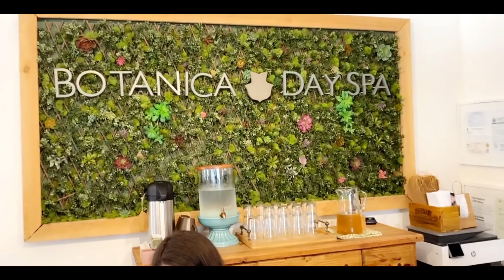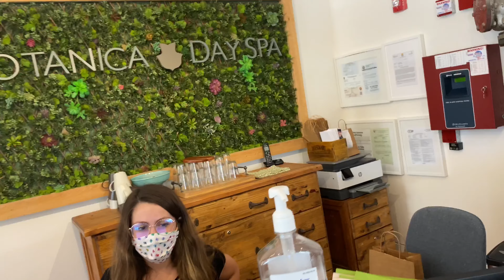First Time For Everything - Birthday Trip (Part 2)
And Don’t Forget to Turn On The Bell Notification Because You Don’t Want to Miss What The Butlers Got Going On!